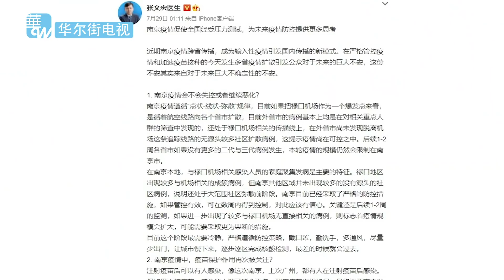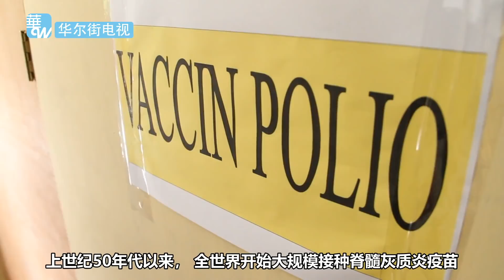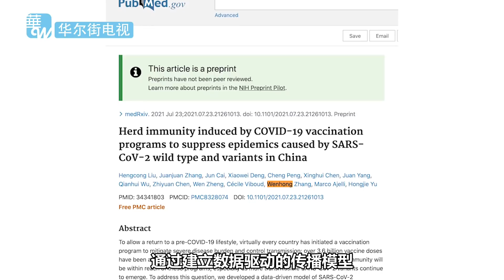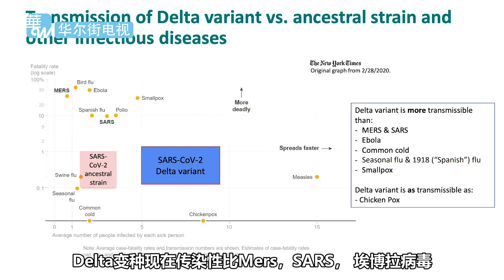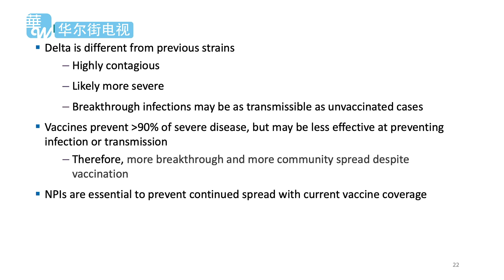张文宏钟南山谁不靠谱？与病毒共存的真相 丨破解大流行第1集（字幕版）丨华尔街记录（1）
0:00 节目开始
0:29 与病毒共存的探讨,钟南山、张文宏和高强的观点
1:07 靠普及疫苗唯一成功消灭的病毒，天花病毒
1:59 脊髓灰质炎病毒几近消灭，靠的也是全民疫苗
2:40 新冠病毒目前已经是广泛存在于自然界的冠状病毒
3:18 丹麦政府扑杀水貂消灭新冠病毒变种的尝试
4:42 科学界共识，与病毒共存只能靠群体免疫
5:02 钟南山口中的群体免疫能实现么？为什么张文宏的结论不一样
6:31 辉瑞疫苗和莫德纳疫苗能实现群体免疫么？美国CDC的看法